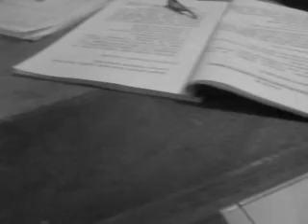Cat Sleeping Listen To The Song From BEAST "GOOD LUCK"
My Cat "Yinhe" 10.17.14